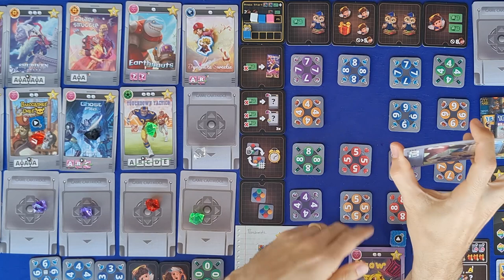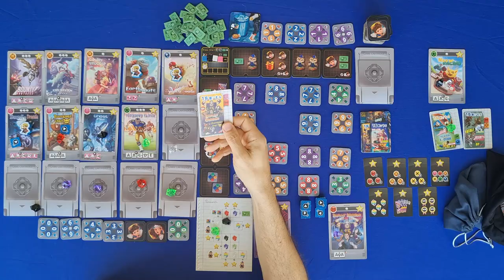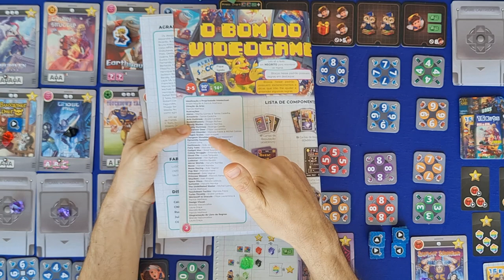O Bom do Videogame - Overview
Em O Bom do Videogame voltamos aos anos 90 no papel de crianças, realizando atividades durante a semana, jogando jogos, comprando revistas de macetes, ganhando presentes e ao final de semana indo à locadora. Tudo isso para se tornar o maioral do videogame. Para isso o jogador deve saber colecionar os botões corretos e jogar e zerar os melhores jogos. Um jogo super temático, com uma arte linda. Nesse vídeo o Edu Pomper da uma visão geral do jogo e um pouco da sua opinião sobre ele.